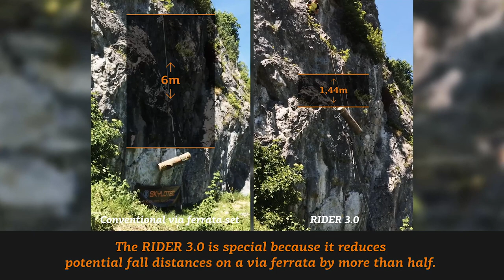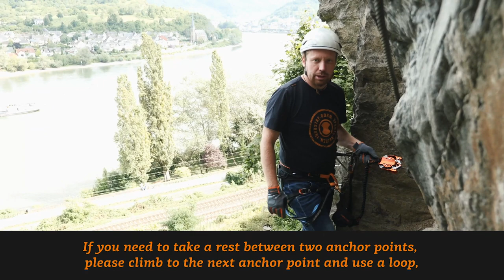SKYLOTEC - RIDER 3.0 APPLICATION AT THE VIA FERRATA MITTELRHEIN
The RIDER 3.0 is not only our most innovative via ferrata set, but also the safest via ferrata set on the market. Our experience in industrial requirements for safety at heights has gone into making this via ferrata set, setting a brand new standard: the clever system featuring a free-running ascender and compact energy absorbing lanyard prevents falls and guarantees maximum safety. In extreme cases, the ascender blocks immediately, preventing a hazardous fall down to the next anchor point. Another advantage of the RIDER 3.0: both the ascender and the carabiner on the second arm can easily be used by both left-handed and right-handed people. Suitable for steel cables from 12-16 millimetres; otherwise, a conventional safety carabiner can also be attached to the RIDER 3.0.